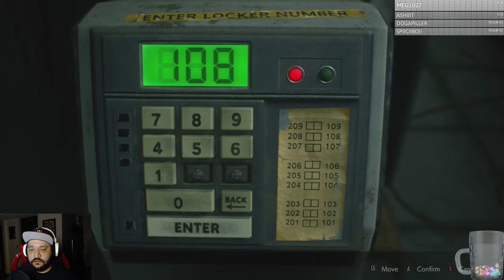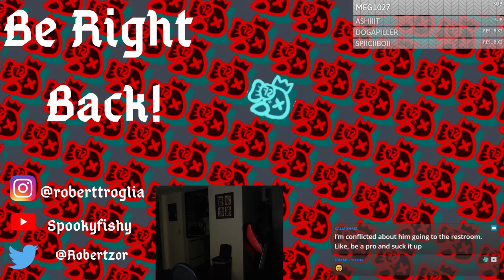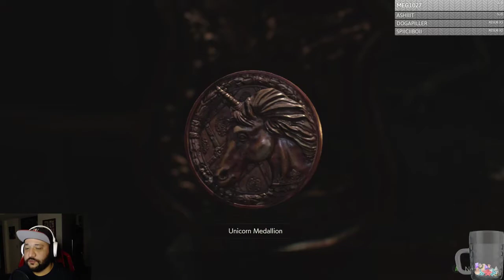Let the spooks begin! (Resident Evil 2 Remaster P1)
I pooped and pee'd at the same time from pure fear!

Come join the Spooky community! Enter yourself into this Discord Fish Tank!